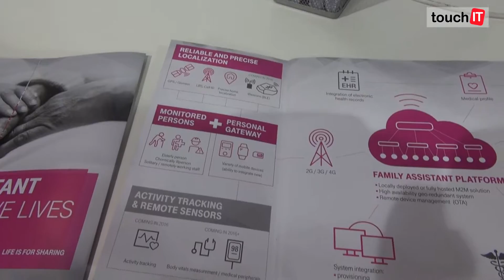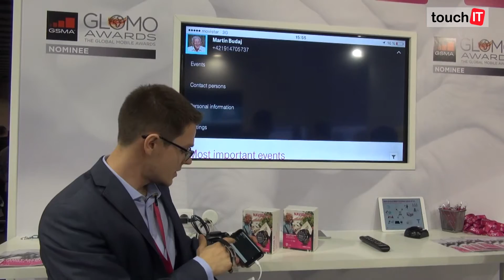Telekom: Rodinný asistent predstavený na MWC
Služba Rodinný asistent od Slovak Telekomu bola nominovaná na cenu GLOMO Awards pre oblasť zdravotníctva. Zastavili sme sa na stánku a pozreli sa, o čo presne ide